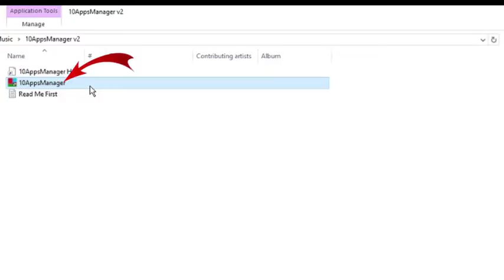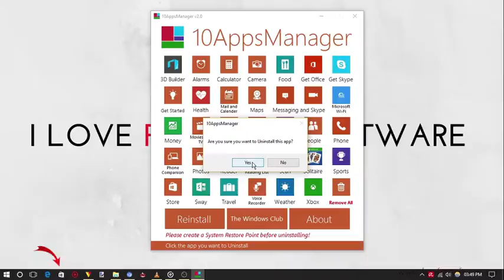How to uninstall Windows 10 Store App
इस video में आप जानेंगे की  आप  कैसे  Windows 10 के  Store App को  Uninstall कर  सकते  है  ।दूसरे  Apps  के  जैसे  आप  Windows 10 के  Store App को  easily uninstall नहीं  कर  सकते  हैं , ऐसा करने के लिए ,सबसे  पहले  आपको  एक   Free Software download करना  है  जिसका  नाम  "10AppsManager" आप  यहाँ   इसका  zip file download कर  सकते  हैं  और  जब  ये  download हो  जाये  तो , उसे  unzip कर  लीजिये . अब  इस्पे  double click करके  इसे  Run कर  लीजिये ।  अब   आपके  सामने  "10AppsManager" का  में  interface खुल  जायेगा . आपको  यहाँ  सभी  Windows 10 Apps दिख  जायेंगे , जिन्हे  आप  uninstall कर  पाएंगे । यहाँ  आपको  Store App भी  दिखेगा , इस्पे  आपको  click करना  है । Click करते  ही  आपको  एक  pop up दिखेगा  जिसमें  लिखा  होगा  "Are you sure you want to uninstall this App?" अगर  आप  "Yes" पे  click कर  देंगे  तो  Store App uninstall हो  जायेगा । Store App को  uninstall करने  का  एक  दूसरा  तरीका  भी  है , इसके  बारे  में  जानने  के  लिए  आप  niche  description में  दिए  गए  url पे  click  करिये ।